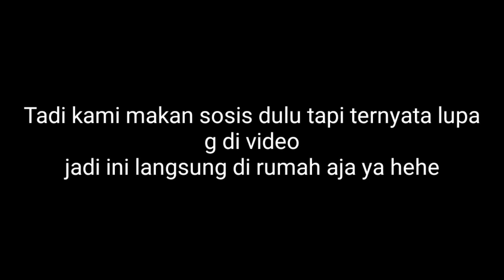JALAN-JALAN BARENG ANAK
Temui saya di Instagram ya
amaliaana54